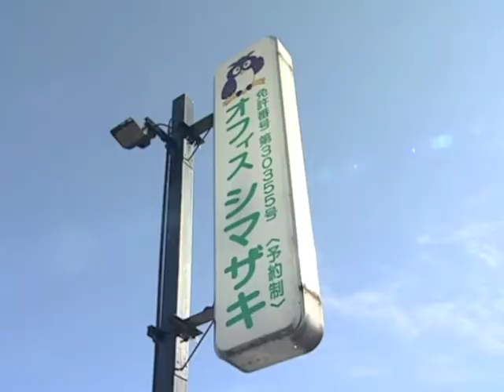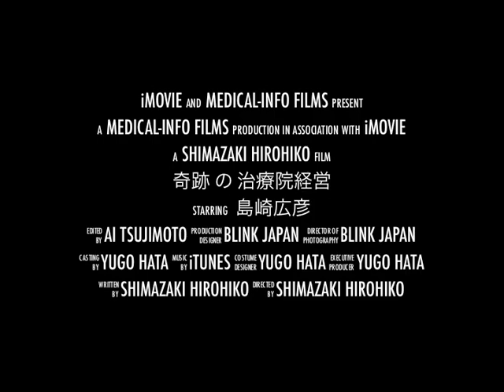島崎広彦の奇跡の治療院経営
◆施術家のためのお役立ちコミュニティFacebook